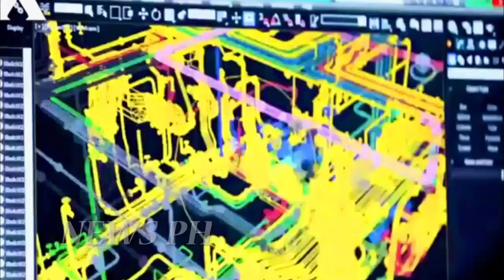Shock the World!!! Philippines Re Orders Two LPD Warships from Indonesia